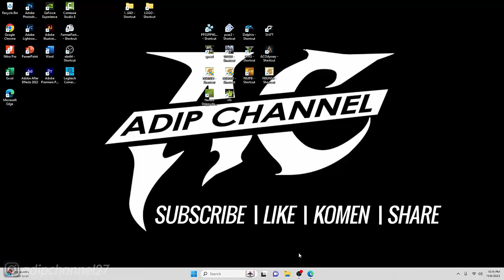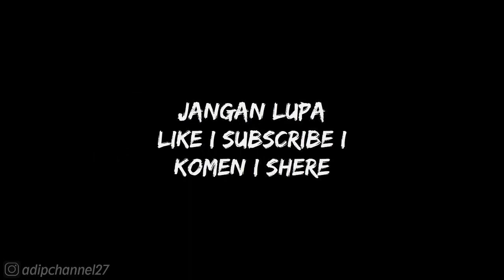CARA MENYELESAIKAN ACCEPT MISSION❗CHAPTER 1 BATTLE OF UEDA CASTLE❗WARRIORS OROCHI 3 ULTIMATE❗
❤ TERIMAKASIH ❤